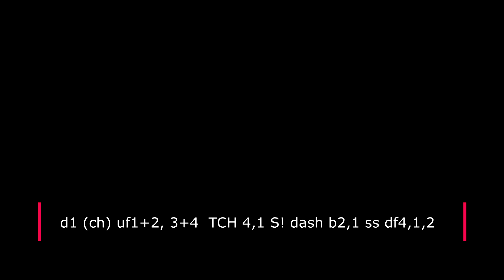Tekken 7: Ganryu Staple combos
New combos for Tekken 7. Helpful for new and old players.
You can find a reference to general moves as well

Huge thanks go out to the whole Tekken community for helping with combos!